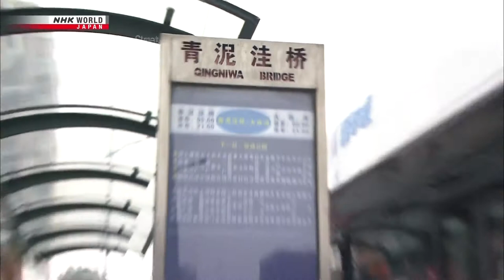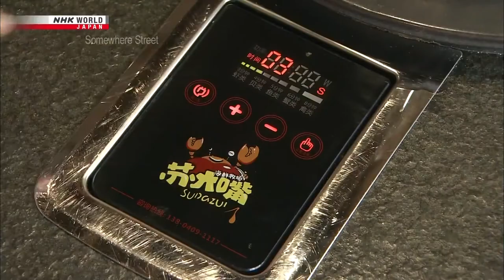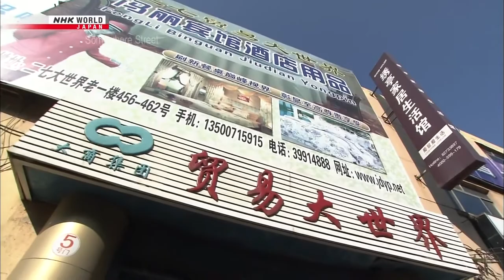Dalian , China | Somewhere Street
Hello and welcome to Luxutrav your one stop solution to travel vlogging and lifestyle videos.